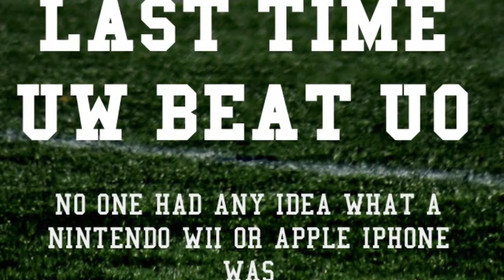Lets hope the streak doesn't end